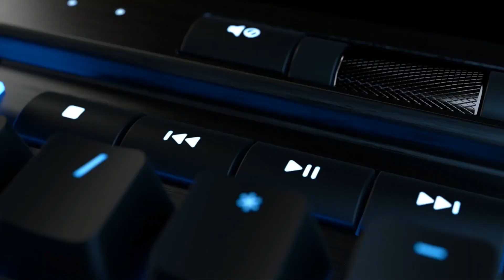Semifinals: RIT vs McMaster - Game 3